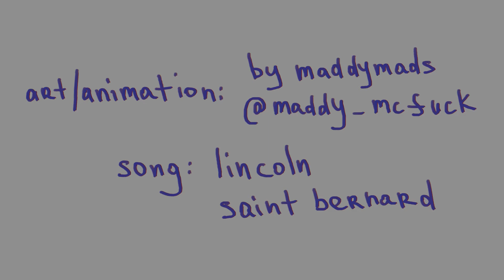Saint Bernard oc animatic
song: lincoln - saint bernard